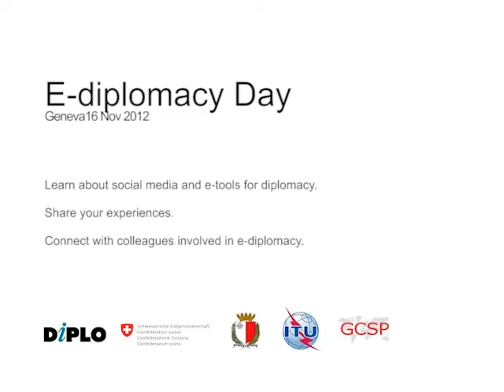Geneva E-diplomacy Day - 3 [Geneva E-diplomacy Day, 2012]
Geneva 16 Nov 2012,
E-Diplomacy event by DiploFoundation

Should diplomats blog? Can Twitter improve communication? How can diplomats manage the avalanche of information that faces them every day? Is online training a solution for continuous learning in diplomacy?

At World Meteorological Organisation (WMO) building

DiploFoundation

DiploFoundation, Diplomacy, eDiplomacy, OnlineLearning, communication, Twitter